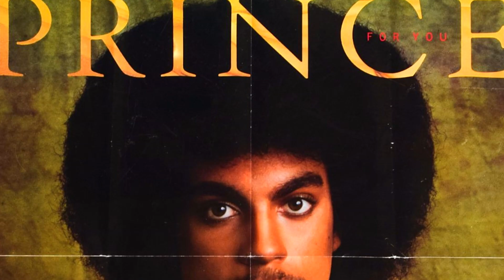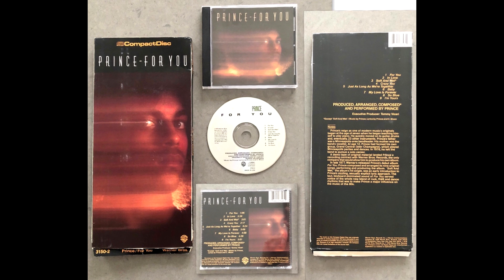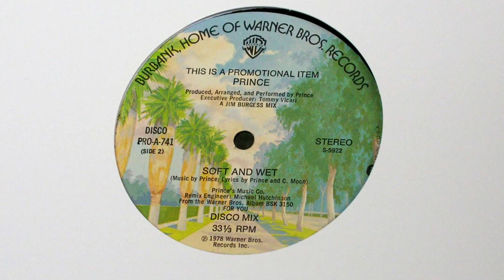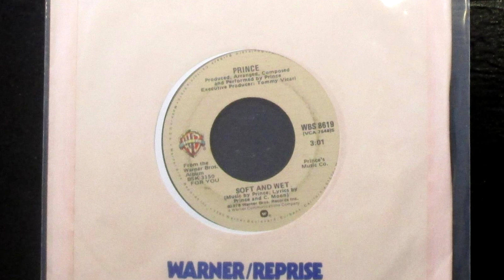Prince - For You (1978) - The Facts You DIDN'T Know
Prince's debut album landed in 1978, and although it wasn't a huge hit, it was an incredible sign of what was to come. We dug deep into the history of the album, to bring you the FACTS you didn't know about the history of this incredible self-produced debut from the young genius.

🌐 CHECK OUT THEVIOLETREALITY.COM